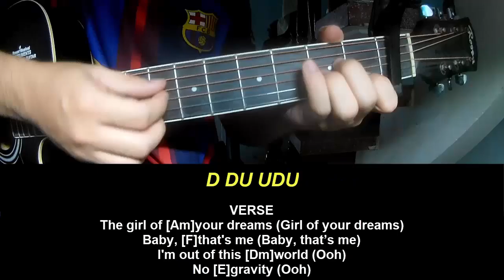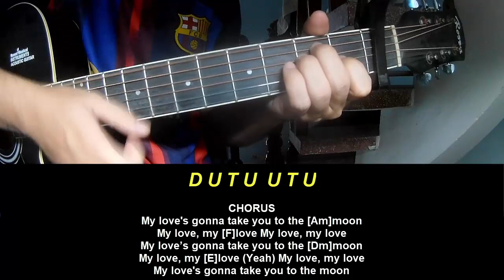Guitar Tutorial New Song 2024 Meghan Trainor To The Moon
Today, I will share with you Guitar Tutorial New Song 2024 Meghan Trainor To The Moon